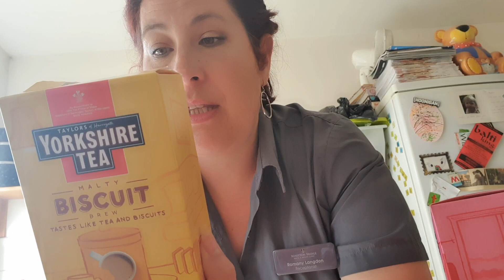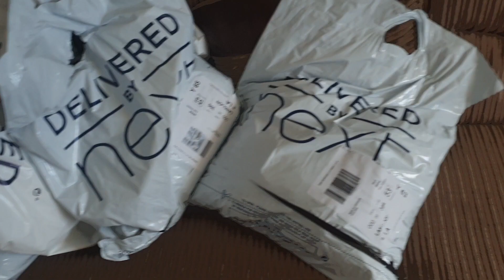Whoops I did it again! Huge clothes haul | Vlog week #8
Whoops I did it again! I accidentally ordered a huge clothes haul from the Next sale which includes some Brands such as River Island. But who doesn't enjoy a good Sale.
I hope you enjoy this weeks Vlog, #8 vlogs in a row.